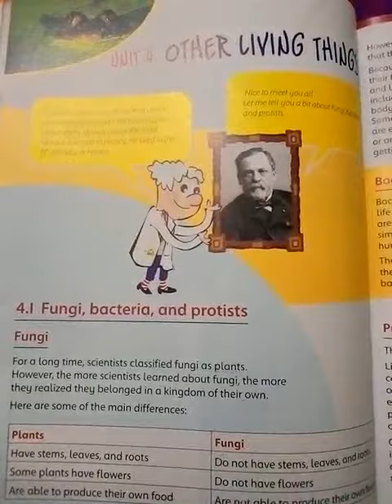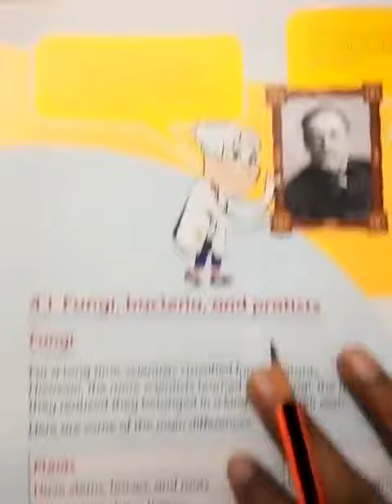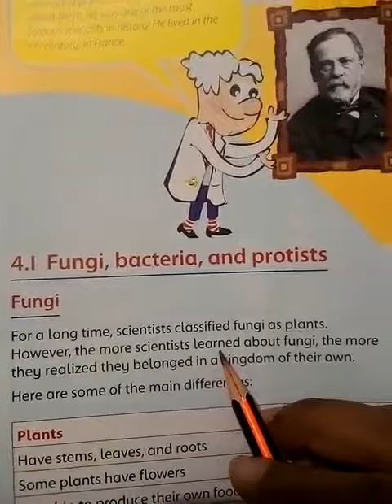2nd Term Grade 5 Subject Science Part 2